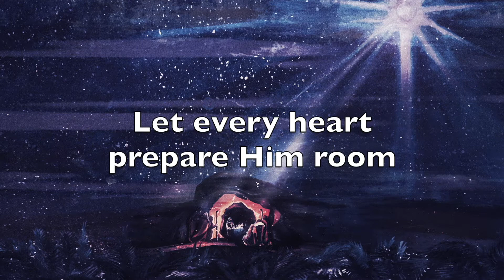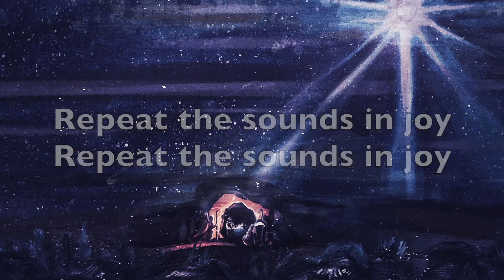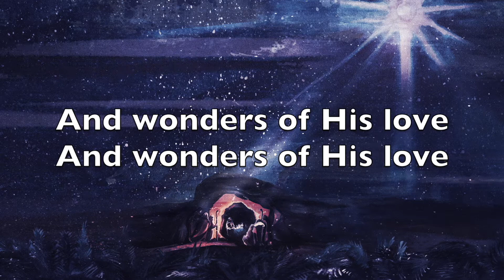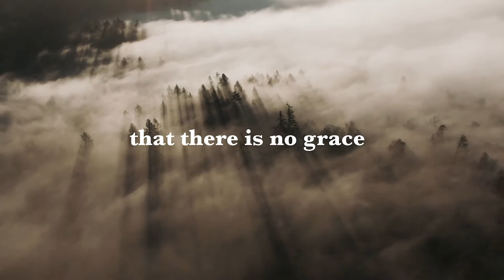"Call to Change" - Welcome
The party is over, and the clean-up begins. We review the highs and lows of the evening and reflect on ways we can grow, change, and improve
the dinner or event for next year.